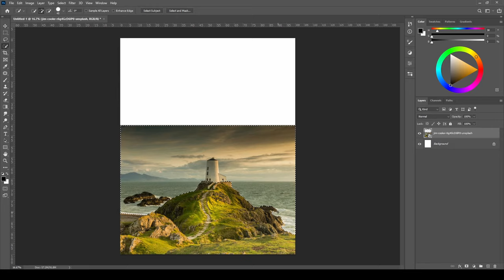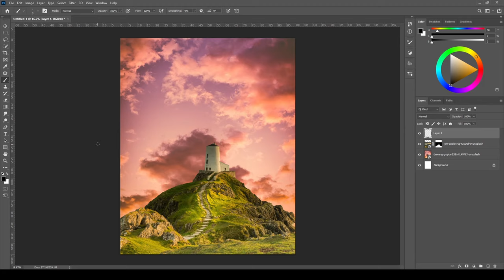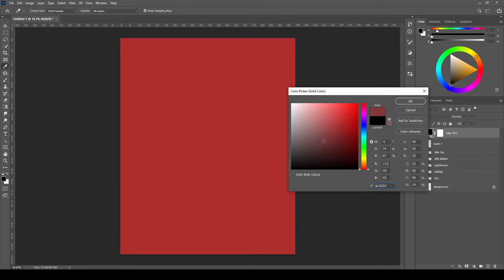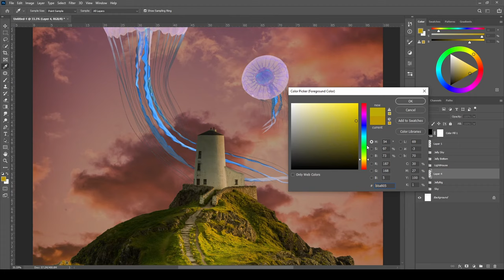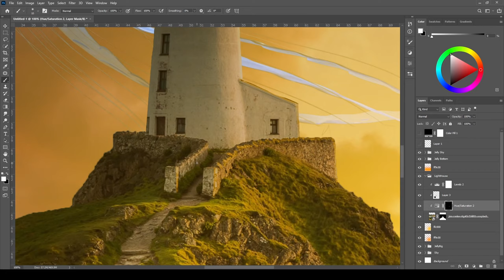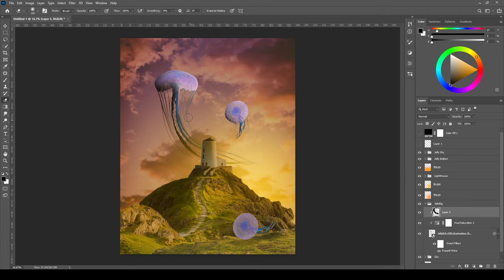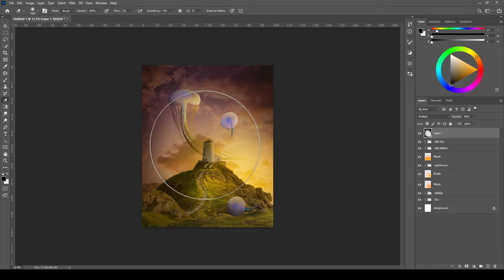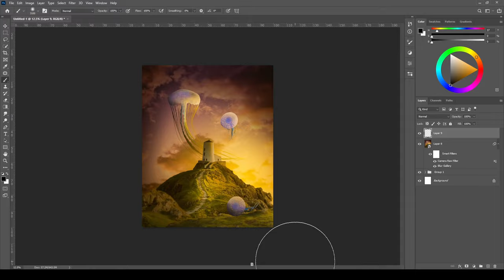Photoshop Photo Manipulation Tutorial - Lighthouse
Beginner's guide into photo manipulation using photoshop.
In this tutorial you will see my though process behind the creation of this piece.

This took me around 50min to complete, and to compress it into a more digestable video to whatch the speed is increased. Feel free to slow it down if you need to.

As always, please feel free to change values to your liking.